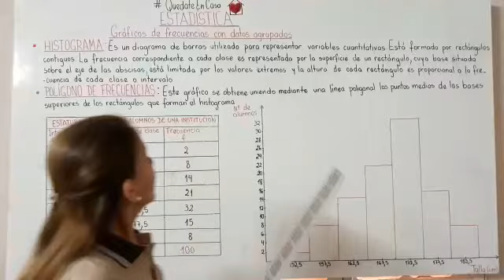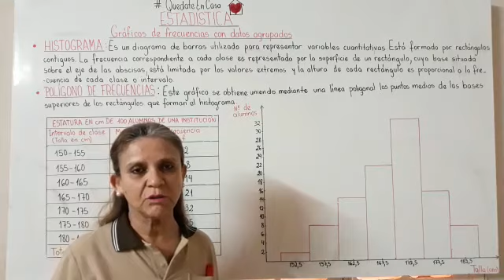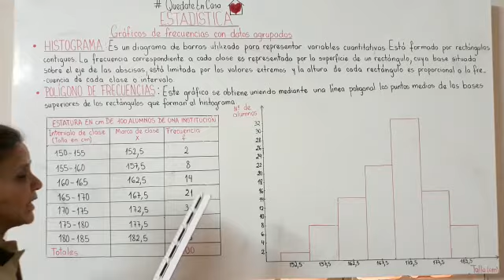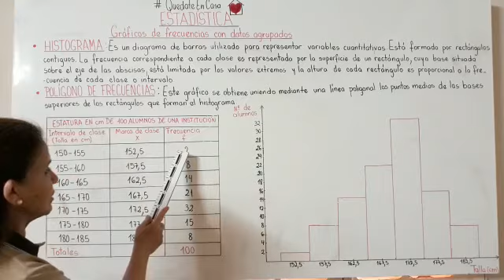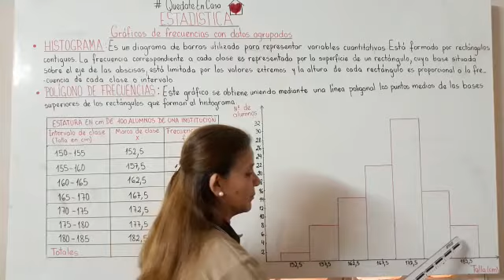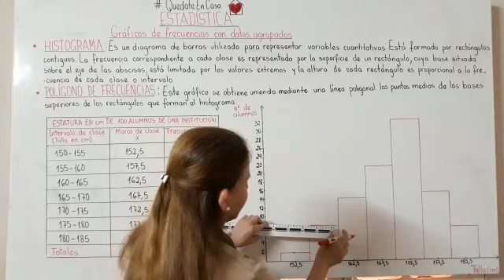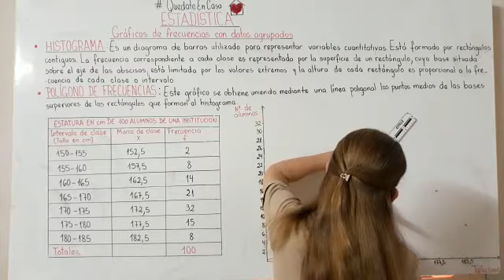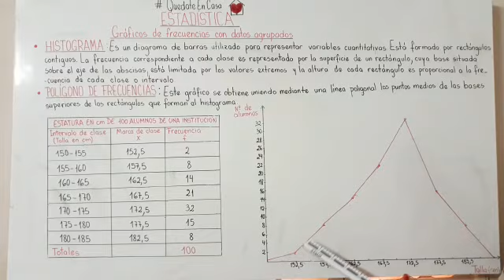ESTADISTICA 1° CURSO CS 15 09 2020